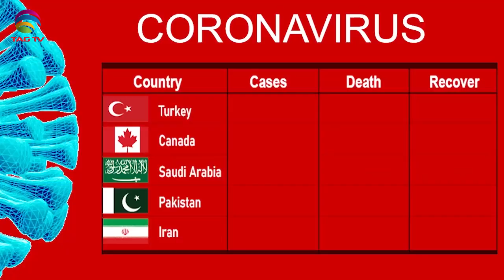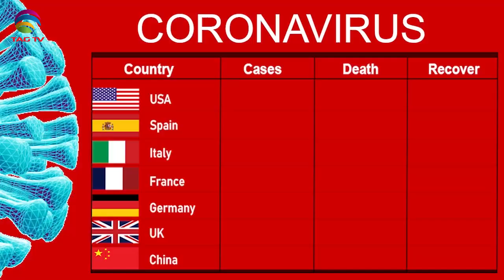International & Canadian News Bulletin in Hindi/Urdu - Oct 29, 2021